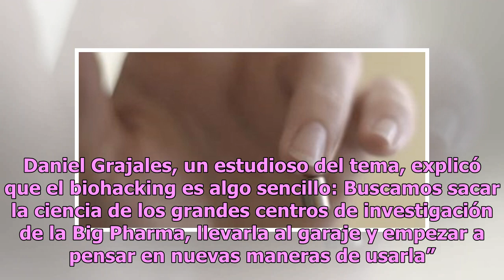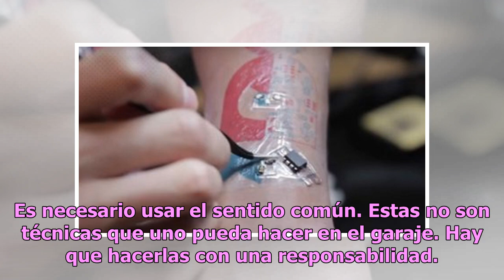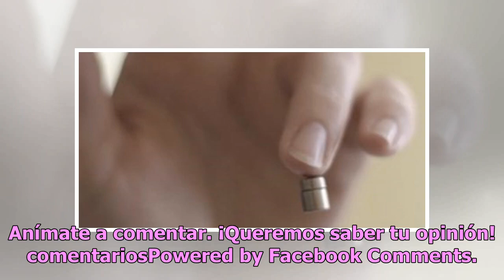Biohacking: la técnica de insertar chips para modificar y hackear el cuerpo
El biohacking es un movimiento científico que nace a partir del transhumanismo, una corriente cultural que busca transformar al ser humano mediante el uso de diferentes tecnologías que mejoren sus capacidades innatas. Al igual que un hacker altera un sistema electrónico, este movimiento pretende mod...